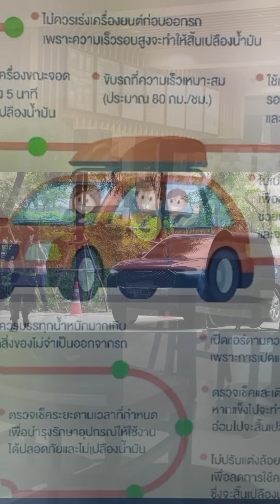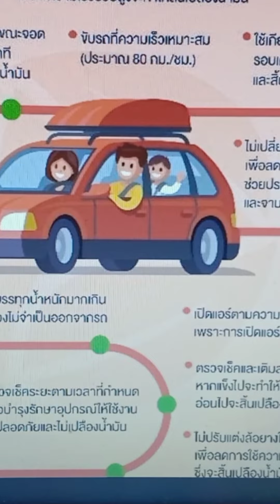รถ..เรา รักษ์โลก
รถเรา..รักษ์โลก